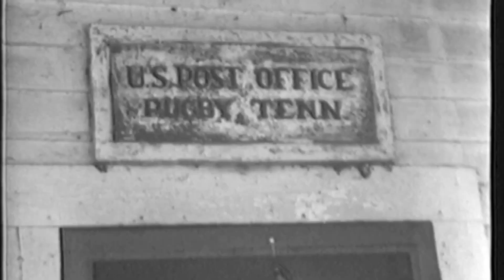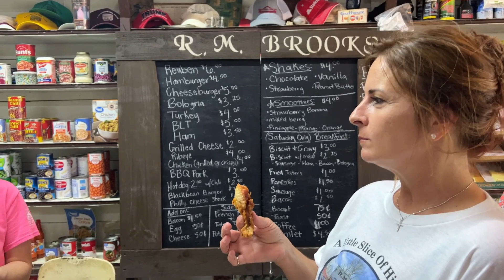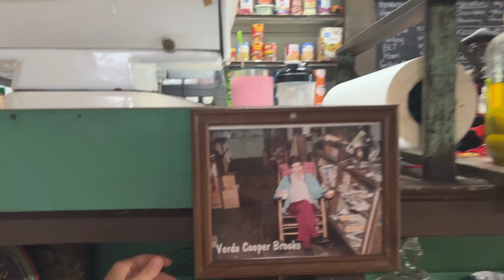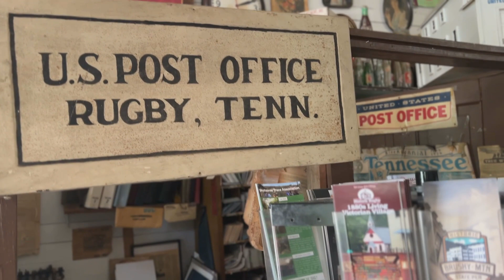E8 "Tiffany and the Girls are Hard at Work" Episode 8 of the RM Brooks General Store.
Tiffany went to her uncle Bobby’s cookout and brings back frog legs for the girls to try.